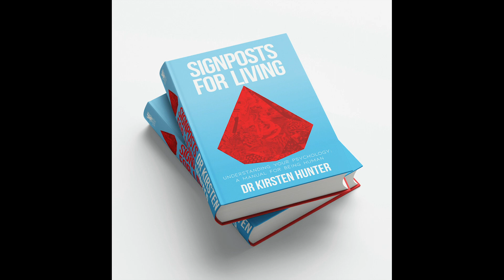Doing school differently - Special Guest Libby Rosentreter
Podcast: Doing school differently - for kids that haven't thrived in mainstream schooling. Special Guest Libby Rosentreter

Libby is an advocate for neurodiversity and alternative educational settings. She is the principle of Samaritan College in Toowoomba, SE QLD, Australia. Libby is one of those people that quietens all the noise, and gets to know what the inner working are of each child that she is working with. She doesn't think the children need to be a square peg that should fit into a square hole. Instead, she works to understand the child, and then she works to change the environment so that the child feels safe and can begin to show their potential.

My heart and my head sang when I met Libby. We need millions more like her in the world to make the world an intelligent and compassionate place, where difference is embraced and celebrated.

There is a very good reason that her school, Good Samaritan has a very long waiting list.

Come and enjoy Libby's insights and her story. Thankyou Libby for being so generous with your time. We all really appreciate it.